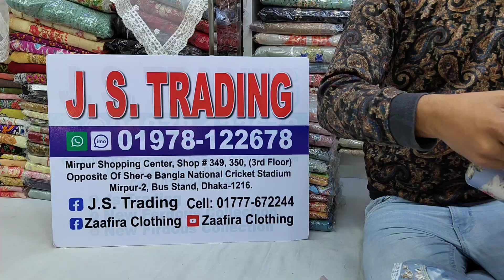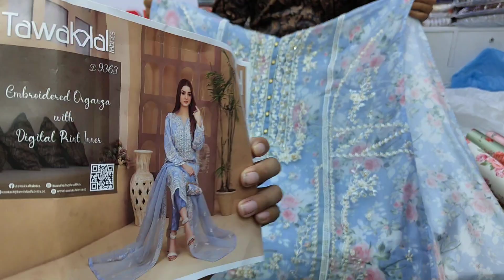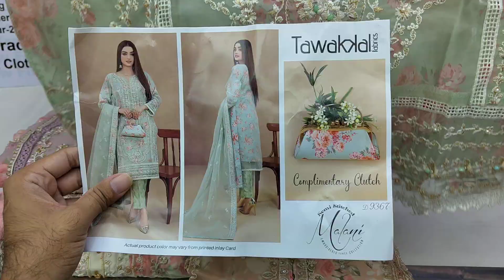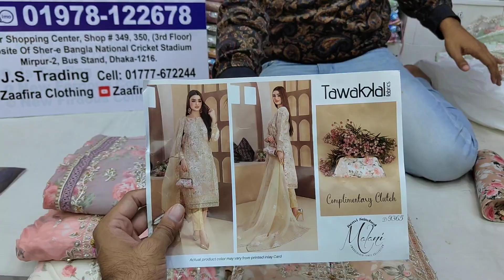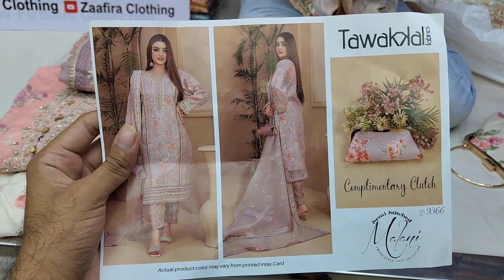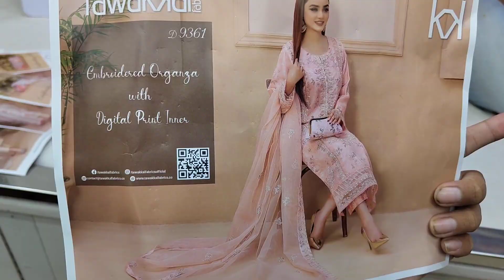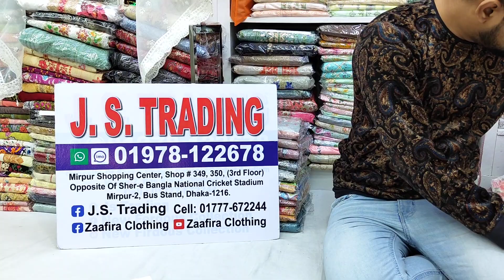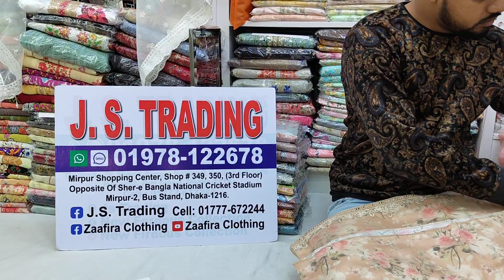Tawakkal Malani Semi Stitched Party wear Dresses | Organza Three piece 2023 | Pakistani Dress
Shop Address:
Mirpur-2, Dhaka-1216